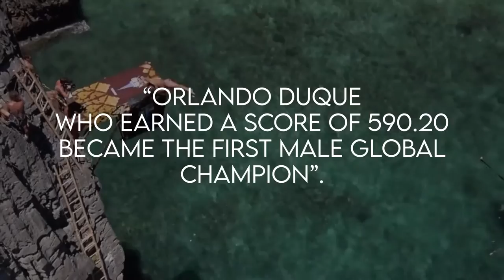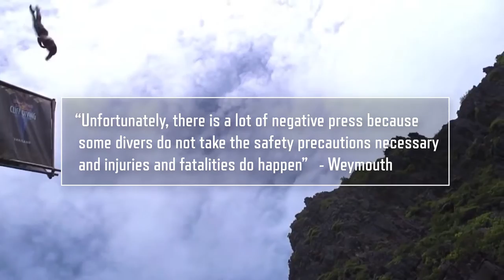History of Cliff Diving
Cliff diving is dangerous and exhilarating, and it has been practiced for centuries. The first recorded instance of a person diving off a cliff into water was in the year 1485. Since then, the sport has evolved and grown in popularity.

In the sport of cliff diving, people jump from a high place into water below. The height of the cliff and the depth of the water are important safety factors. The sport has been around for centuries and takes place all around the world. Cliff diving can be a dangerous sport if the jump is not executed properly.

The first recorded instance of someone diving off a cliff into water was in 1485. Since then, the sport has evolved and grown in popularity. Today, cliff diving is practiced all over the world.

There are many different techniques that divers use when cliff diving. The most important factor is the height of the cliff. The higher the cliff, the more difficult the dive. Divers must also take into account the depth of the water.